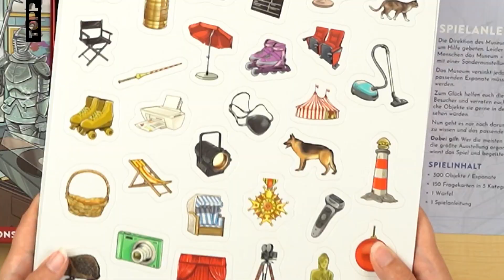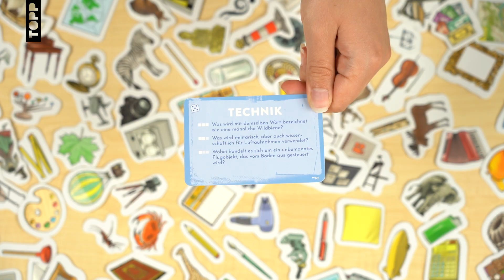Chaos im Museum - Die Antwort liegt auf dem Tisch (TOPP 18276)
Quiz-, Kommunikations- und Reaktionsspiel ab 2 Spielern

Ein wimmeliges Quißspiel für die ganze Familie mit unterschiedlichen Spielvarianten für Groß und Klein. Die nächste große Ausstellung steht kurz bevor, doch was ist das? Alle 300 Exponate liegen kreuz und quer im Museum herum. So ein wimmeliges Durcheinander! Hilft dem Museumsleiter und beantwortet spannende Quizfragen in drei Schwierigkeitsstufen aus fünf verschiedenen Kategorien, wie Geschichte, Kultur und Technik. Findet das passende Objekt in diesem Chaos und sammelt es für eure eigene Ausstellung. Ihr gewinnt das Spiel mit der größten und schönsten Ausstelung. Also macht euch auf die Suche nach den größten Schätzen der Weltgeschichte und lasst euch als berühmte Museumsexperten feiern! Ein wimmeliges Familienquiz mit unterschiedlichen Spielvarianten für Groß und Klein.